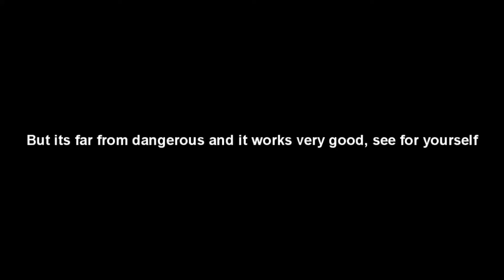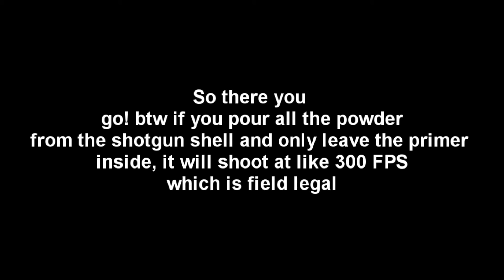Shooting Airsoft .20g BB's from a Real Shotgun!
This is proof that you can shoot plastic Airsoft bbs out of a shotgun, for this video I use a 20 gauge not 12 gauge like most videos I have seen trying something like this.